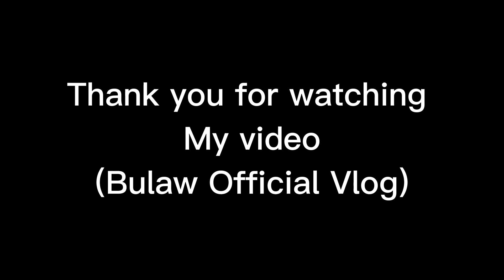3xWinner and 2xWinner Magagaling na Manok (Bulaw Official Vlog)